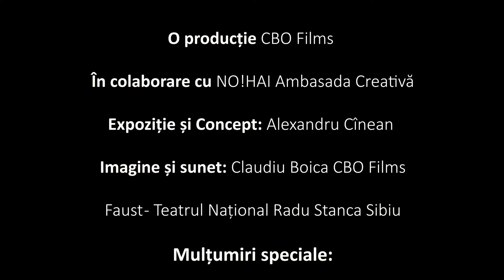Faust by Alexandru Cinean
"În Faust am încercat să dezvălui un pic din forţa actorilor, un pic din forţa sufletului, și sper ca şi oamenii să se regăsească în trăirile acestea". Alexandru Cînean
O producție realizată de CBO Films
În colaborare cu NO! HAI Ambasada Creativă și Teatrul Național Radu Stanca Sibiu
Expoziție și Concept: Alexandru Cinean
/EN/

"In Faust I tried to reveal a bit of the strength of the actors, a bit of the strength of the soul, and I hope that people will find themselves in these experiences". Alexandru Cînean
A production by CBO Films
In collaboration with NO! HAI Creative Embassy and Radu Stanca National Theater Sibiu
Exhibition and Concept: Alexandru Cinean